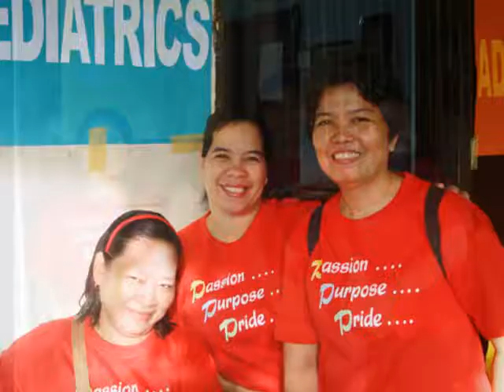The Movie dchs batch 1979 medical mission part 1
davao city high school batch1979
30th alumni homecoming anniversary